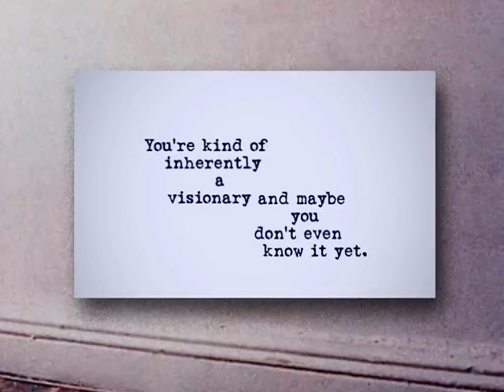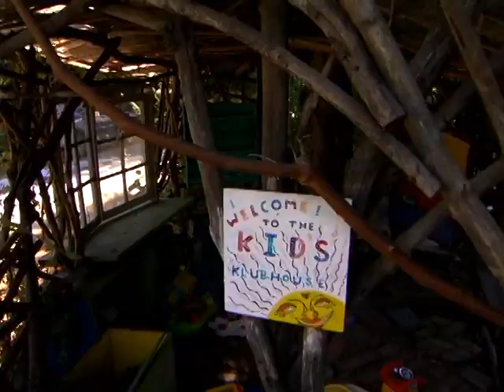Mark Lakeman on Urban Permaculture: City Repair, Re-patterning the Grid, Solar Cat Palace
URBAN PERMACULTURE: Mark Lakeman describes the origins of the City Repair Project, talks about re-patterning the Roman grid, and leads us through the world's first Solar Powered Cat Palace! Mark is the founder of City Repair, Communitecture architects, and the Planet Repair Institute. Links to his work are at the end of the video.
This video is part of a series produced by Andrew Millison of as part of Oregon State University's Permaculture program, where online and site based Permaculture courses are offered. The video was filmed and edited in the summer of 2010 by Norm Scott of